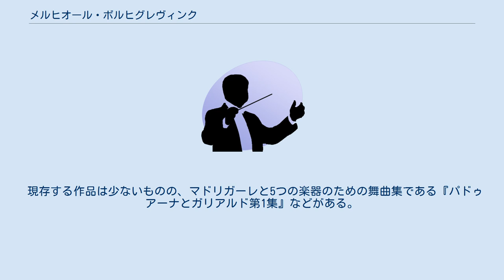メルヒオール・ボルヒグレヴィンク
メルヒオール・ボルヒグレヴィンク（Melchior Borchgrevinck, 1570年頃 - 1632年12月20日）は、デンマークの作曲家。
 父はオランダ出身でデンマーク宮廷に仕えていた音楽家ボナフェントゥラ・ボルヒグレヴィンクで、1587年1月にフレゼリク2世によって宮廷楽長に任命され、15人のトランペット奏者と9人の器楽奏者と20人の歌手を率いた。
同年7月に不明の理由でボナフェントゥラは楽長を解任されたが、器楽奏者だったメルヒオールは楽団に留まった。
 1588年に幼年のクリスチャン4世が即位したが、経費削減で宮廷楽団への支出は抑えられた。
しかし1696年からクリスチャン4世の親政が開始されると宮廷楽団は大幅に拡充され、器楽奏者は15人に増やされ、歌手23人とトランペット奏者33人が新たに加わった。
この頃にはメルヒオールは楽士たちからリーダーとして認められていた。
 ボルヒグレヴィンクはロンドンやダンツィヒ（現在のグダニスク）に楽器の買い付けに派遣され、さらにヴェネツィアに留学してジョヴァンニ・ガブリエーリに学んだ。
1601年にロスキレ大聖堂の参事に任命された。
1618年に宮廷楽長となり、副楽長には弟子でヴェネツィア留学に随行したモーエンス・ペデルセンが任命された。
 しかし1627年に三十年戦争の戦費捻出のためボルヒグレヴィンクは解任され、ロスキレに隠棲した。
1631年に再起用されたものの、翌年に死去した。
 現存する作品は少ないものの、マドリガーレと5つの楽器のための舞曲集である『パドゥアーナとガリアルド第1集』などがある。